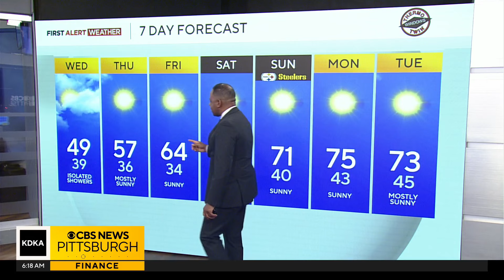KDKA-TV Morning Forecast (10/16)